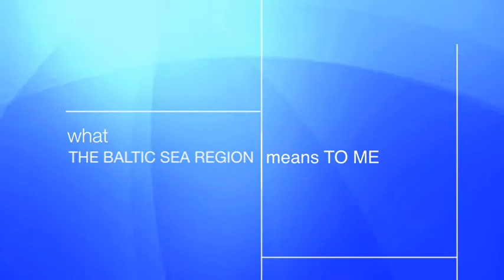What the Baltic Sea region means to me - Sanna Sonninen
Sanna Sonninen, EUSBSR Priority Area Coordinator for Maritime Safety and Security, shared her story about her links and commitment with the Baltic Sea region. In this respect, several stories were told by the participants in the workshop on Added value of the EUSBSR which took place in January 2013 in Warsaw, Poland. The event was organised by INTERACT Point Turku.